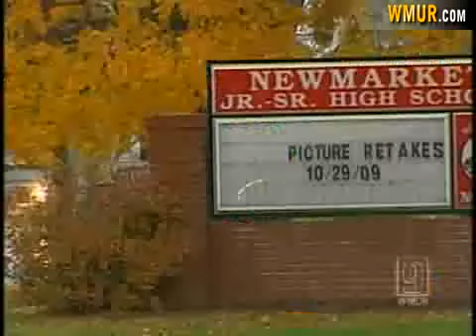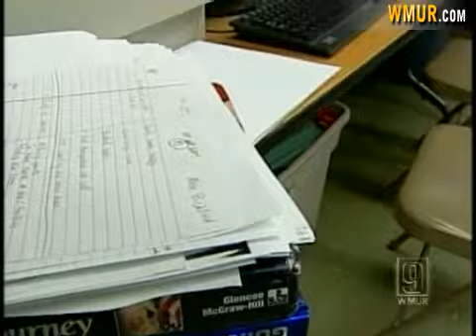Illnesses Increasing In NH Schools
Schools are continuing to report high numbers of students calling in sick with flu-like symptoms.